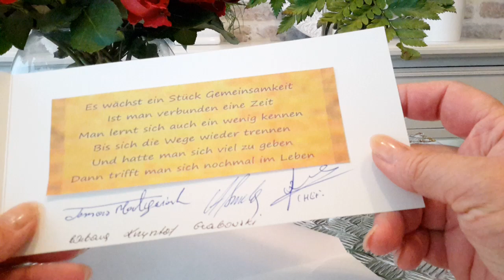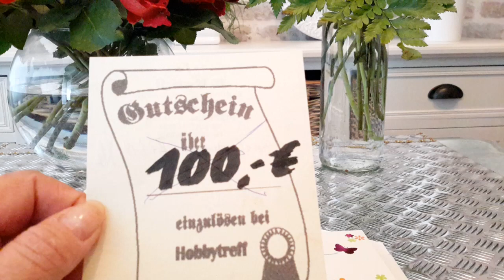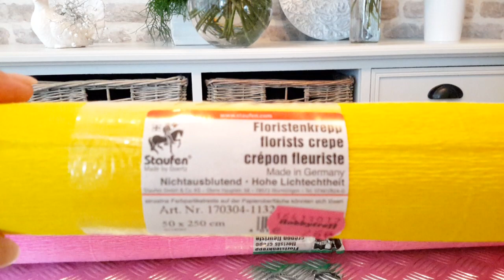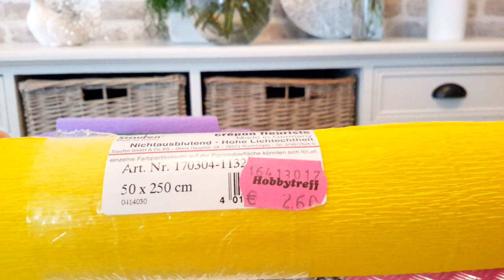МЕНЯ УВОЛИЛИ С РАБОТЫ !!! ??? I was fired !!! ???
МЕНЯ УВОЛИЛИ !!! ???. КАК ЭТО СЛУЧИЛОСЬ ???